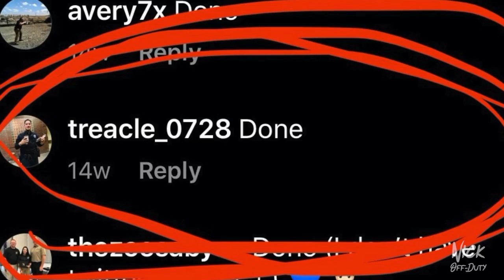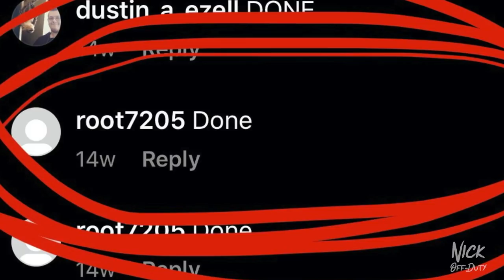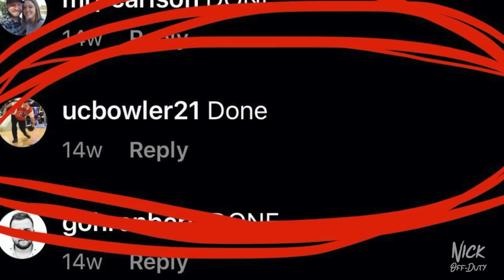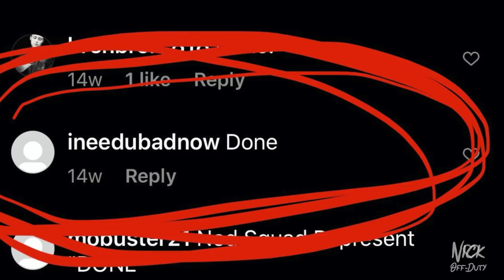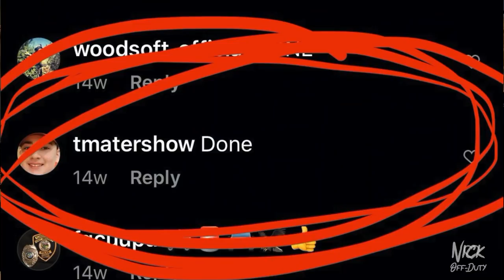Police Gear Stuff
Ofc. J assist me with some back up regarding the channel. We get into a heated debate over the proper way to say Illinois. We got invited to Federal signal and we got some new kicks from Haix!

All of those who were selected please reach out with your info so that we can get you hooked up!

thanks to Haix and Federal Signal for sending in some mail!